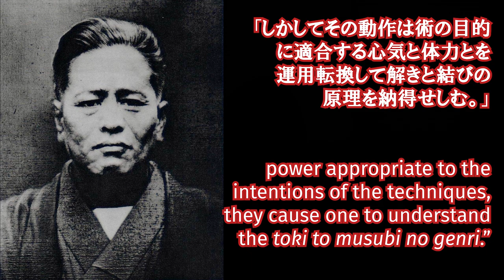How Did We Get Kata? Part 1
Toguchi Seikichi publicized a long-kept secret theory telling us how to interpret our kata and understand the real fighting techniques that they were trying to teach us. This theory is called the kaisai no genri, and it's one of the most important parts of Goju-Ryu karate. But how did he and his teacher, Miyagi Chojun Sensei, arrive at this theory? Simple: by studying the history of how the kata came to be, and why they were constructed the way they are.

This is the beginning of a series of videos where I'll explain how karate's kata went from the paired drills that we're used to seeing in martial arts around the world, to the unique solo forms that we know and love as one of karate's most unique features. The theory in this video was published by Tamano Toshio, one of Toguchi's senior students, in his book "Okinawa Karate Goju-Ryu", and provided me with a lot of food for thought. Please stick around for the next videos in this series!

「空手の心」渡口政吉著
「沖縄空手剛柔流」玉野十四雄著
「今、使える！術技修得システム宮城長順の沖縄空手に空手を学ぶ」玉野十四雄書